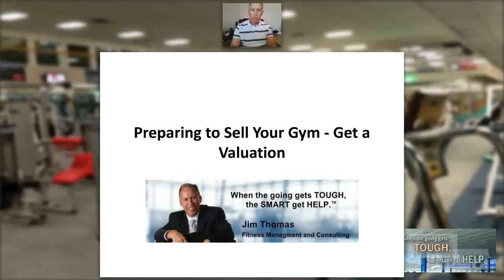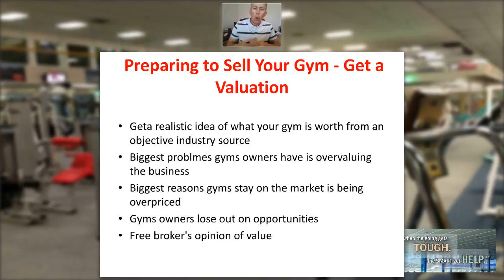Preparing to Sell Your Gym - Get a Valuation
Jim Thomas of Fitness Management & Consulting discusses preparing to sell your gym - get a valuation.

We want to hear from you! Did this information give you any insight or some ideas you can apply to your gym or fitness center? What is your next step?